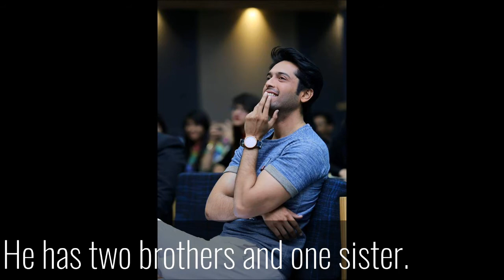Lifestyle of Fahad Mustafa,Income,Networth,House,Car,Family,Bio